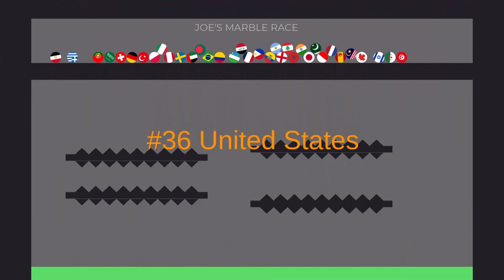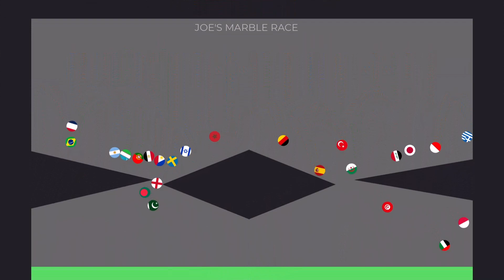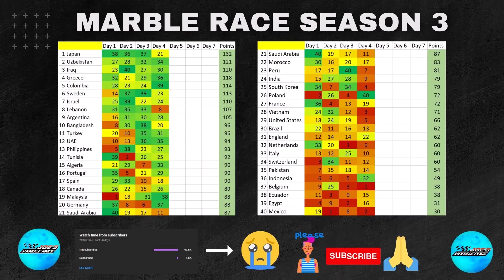Marble Race League Season 3 Day 4 - Marble Race in Algodoo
40 Countries Elimination - Marble Race League
Season 3
Match Day 4 of 10

Countries in the league:

Malaysia, Morocco, Vietnam, Argentina, Pakistan,
Belgium, France, Mexico, India, Philippines,
Russia, Netherlands, Japan, Croatia, Greece,
Indonesia, Bangladesh, Chile, Portugal, Spain,
Iraq, Brazil, USA, Germany, Peru,
China, Turkey, Italy, Israel, Algeria,
Poland, Tunisia, United Arab Emirates, Ecuador, South Korea,
Lebanon, Colombia, Egypt, Uzbekistan, Switzerland